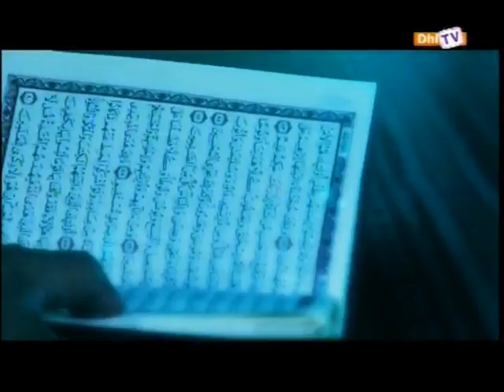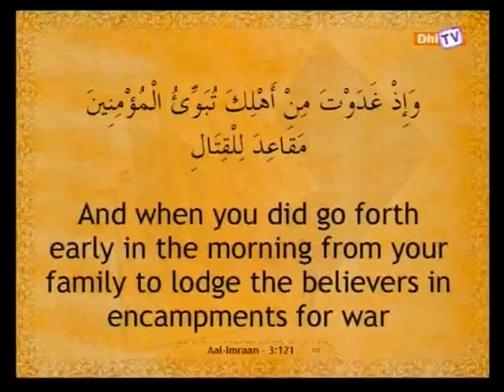DhiTV Eveningnews 03 09 2014